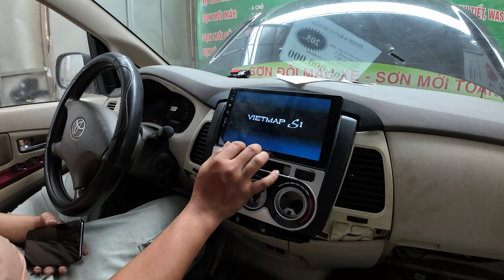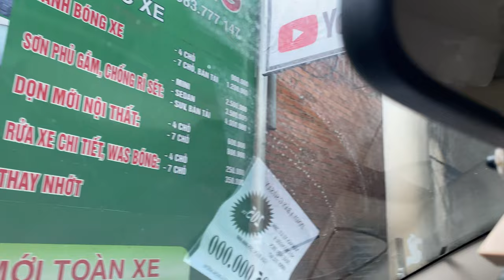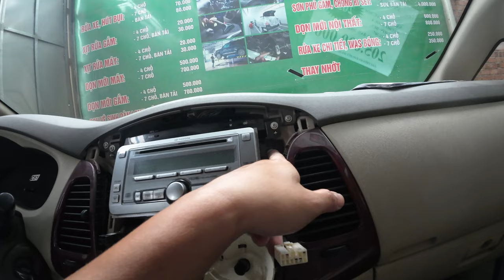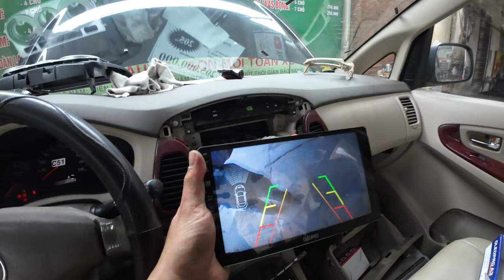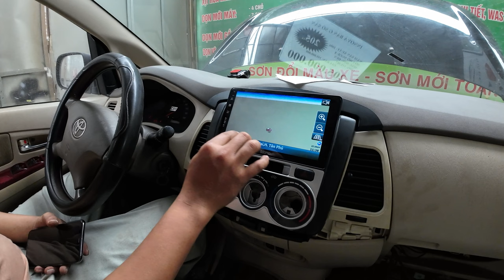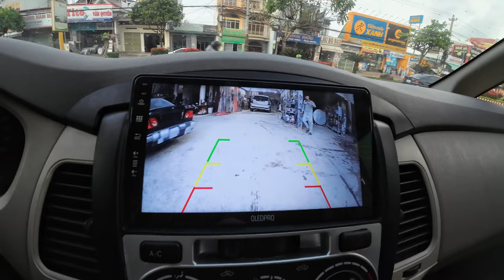Hướng Dẫn Lên Màn Hình Android, Cam Hành Trình, Cam Lùi Ai Cũng Làm Được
Địa chỉ: 572 Nguyễn Văn Cừ. Buôn Ma Thuột. Daklak

Xin chào quý vị và các bạn, ở video lần này Ô tô Hoàng Long  hướng dẫn cho mọi người, cách để nâng cấp lên màn hình Android, camera hành trình và camera lùi cho xe Toyota Innova, chúc các bạn áp dụng thành công và có những giây phút xem video vui vẻ!

 / otohoanglongbmt

☞ © Bản quyền video thuộc về Ô TÔ Hoàng Long
    © Copyright by  Ô TÔ Hoàng Long ☞ Do not Reup